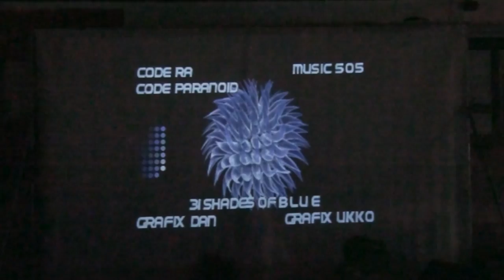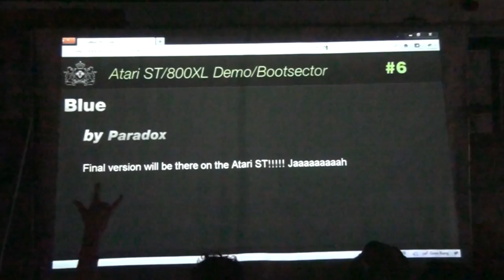Outline 2011 - Atari ST/800XL Demo/Bootsector - "Blue" (live footage)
Outline 2011 - Atari ST/800XL Demo/Bootsector - Paradox - "Blue" (live footage)